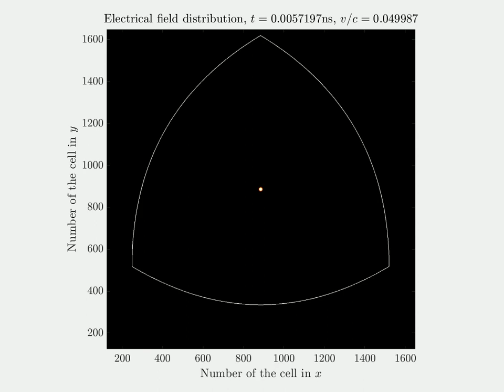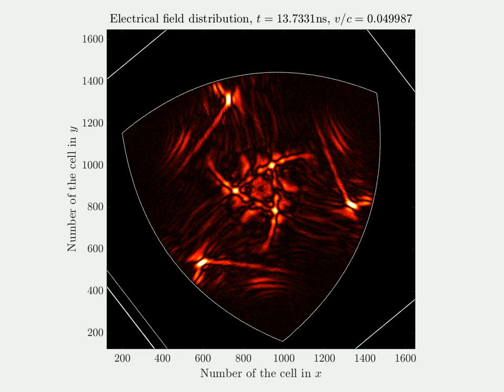Rotating triangular parabolic resonator 3